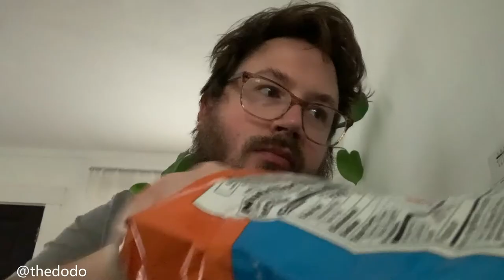Cheeto Saved by Sweet Guy During Quarantine - The Dodo parody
You'll never believe the recovery it makes!